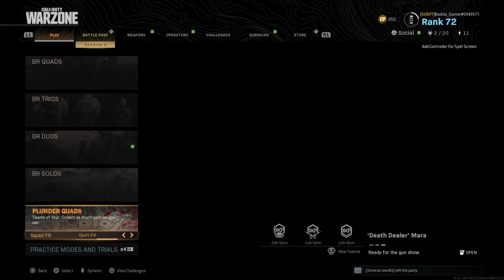Call of Duty®: Modern Warfare® Aimbotter CHEWBOTTA